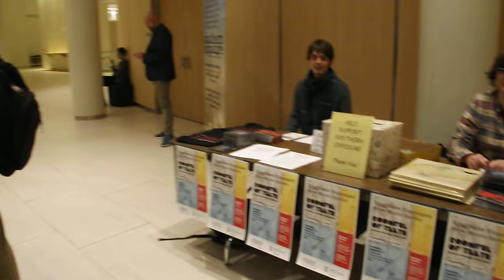Tag Artist Sara Winsted Roomful of Teeth Solo Show 1-17-19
Sara Winsted's first solo show inspired  by a  capella octet Roomful of Teeth. January 17th, 2019.